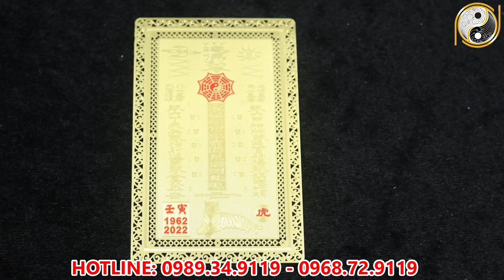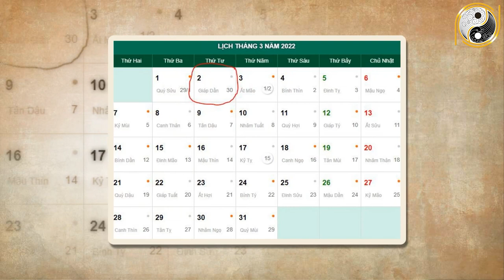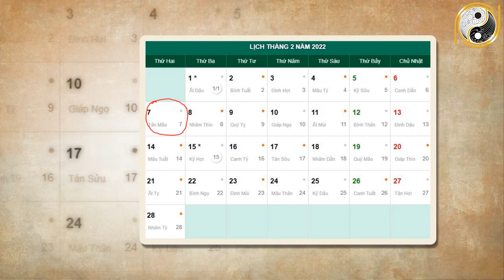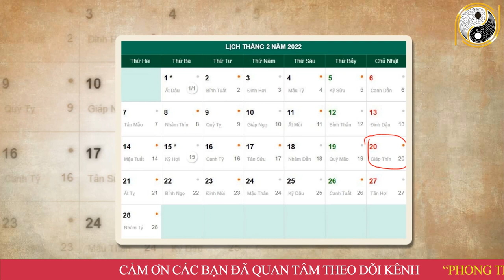Xem Tử Vi Tuổi Ất Dậu 2005 Tháng 1 Âm Lịch NGHÈO KHỔ VẤT VẢ Thế Đủ Rồi Vận Số Đã Đến Giàu Bất Ngờ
01. Linh phù giải hạn
02. Hồ lô hóa giải Ngũ Hoàng
03. Mai Hoa Phú Quý
04. Gương bát quái tinh cầu
05. Kim bài thái tuế 2023
06. Vòng tam hợp Dần Ngọ Tuất
07. Vòng tam hợp Thân Tý Thìn
08. Vòng tam hợp Hợi Mão Mùi
09. Vòng Tam Hợp Tỵ Dậu Sửu
10. Bát bảo tâm kinh
11. Minh Quang pháp bảo cầu
12. Minh Quang pháp bảo lục giác
13. Tỳ Hưu Lộc Tài (Đồng)
14. Tỳ Hưu Khai Vận ( Bạch Ngọc)
15. Bách Niên Tụ Tài ( tụ tài lộc)
16. Song long ngọc ấn ( ấn thăng quan)
17. Kim bài ngũ Lộ Thần Tài
18. Hồ lô bình an ( treo xe)
19. Móc khóa văn xương
20. Ống bút văn xương gỗ đào
21. Bút văn xương gỗ đào
22. Bút văn xương gỗ đào nhỏ
23. Hoa mai kim tiền ( mạ vàng )
24. Các vật phẩm phong thủy khác Xem Tử Vi Tuổi Ất Dậu 2005 Tháng 1 Âm Lịch NGHÈO KHỔ VẤT VẢ Thế Đủ Rồi Vận Số Đã Đến Giàu Bất Ngờ